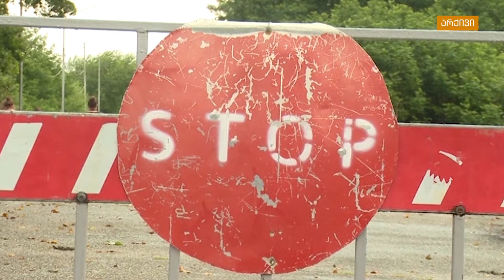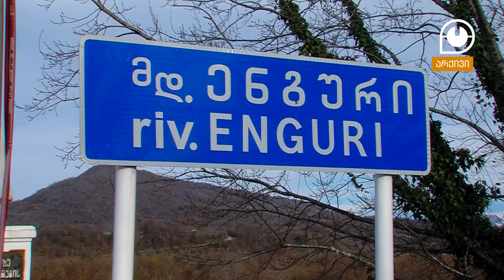რა სჭირდებათ ყველაზე მეტად გალელებს?